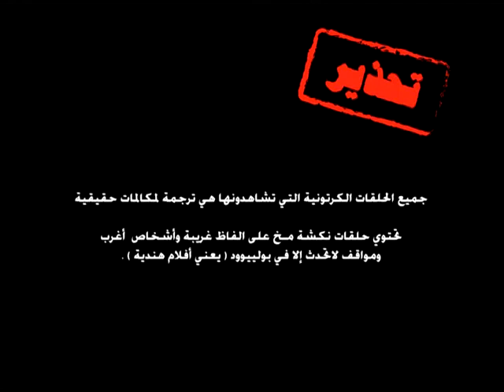نكشة مخ - 15